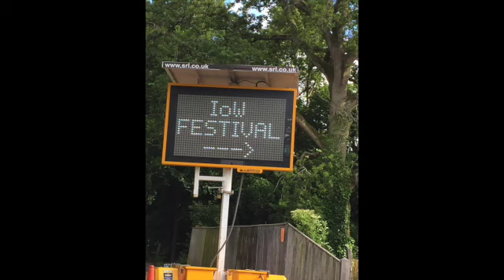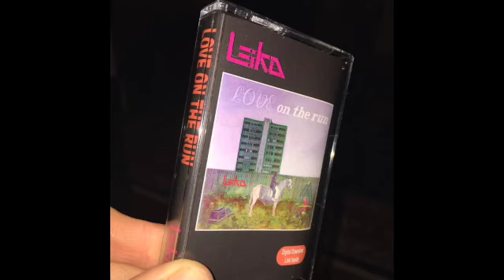GLASS by LEIKA 2021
Forthcoming LEIKA single (summer 2021)